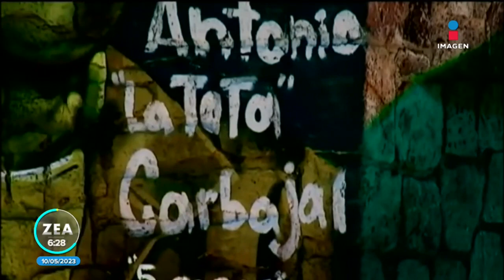Adiós a la leyenda, recordamos a Antonio Carbajal | Imagen Deportes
El día de ayer falleció el ex futbolista mexicano, Antonio “Tota” Carbajal a los 93 años de edad.